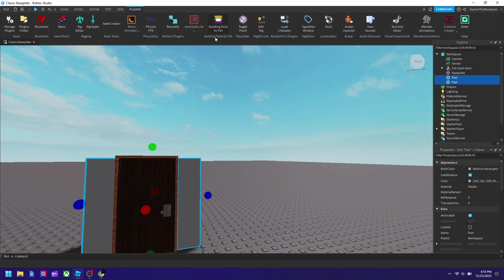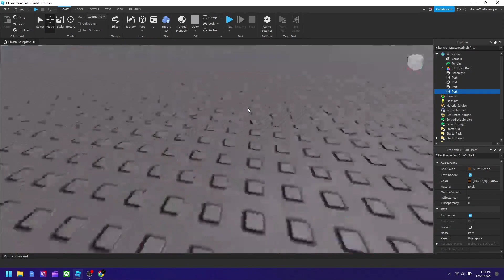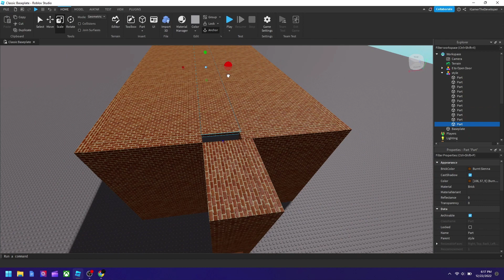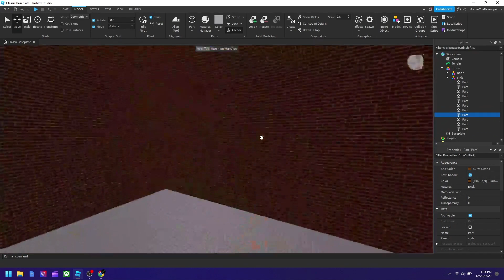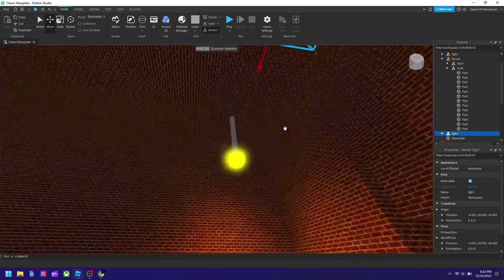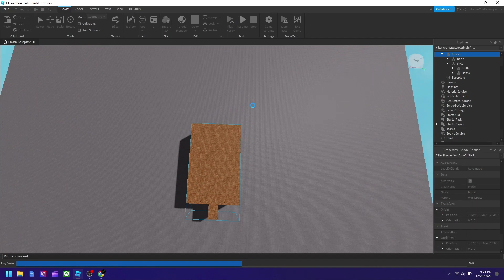Roblox Studio "House" SpeedBuild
This is a sneak peak for an upcoming video. In a future tutorial coming soon, I will show you guys a plugin that will make building easier. For example, building houses will be easy to make with this plugin.